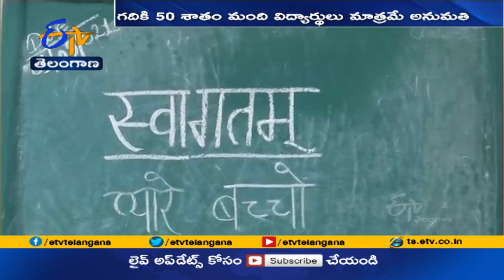పలు రాష్ట్రాల్లో పాఠశాల్లో ప్రత్యక్ష తరగతులు | Schools Reopen in Several States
దేశవ్యాప్తంగా కరోనా కేసులు క్రమంగా తగ్గుముఖం పడుతున్న నేపథ్యంలో మరికొన్ని రాష్ట్రాల్లో పాఠశాలలు తెరుచుకున్నాయి. దేశ రాజధాని దిల్లీ సహా పలు రాష్ట్రాల్లో ప్రత్యక్ష  తరగతులకు విద్యార్థులు హాజరయ్యారు. కొవిడ్ నిబంధనలు పాటిస్తూ విద్యార్థులకు తరగతులు నిర్వహిస్తున్నట్లు  విద్యాసంస్థల యాజమాన్యాలు వెల్లడించాయి.